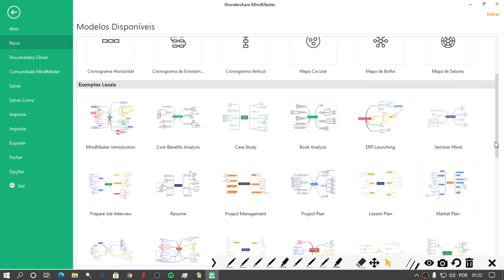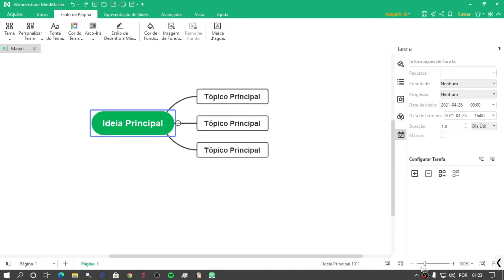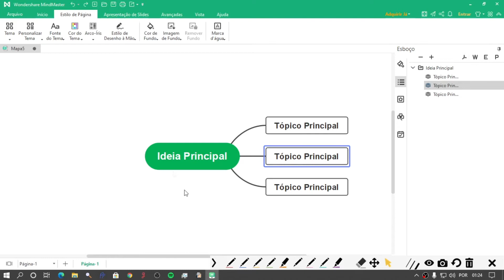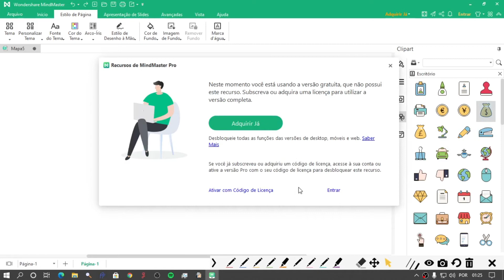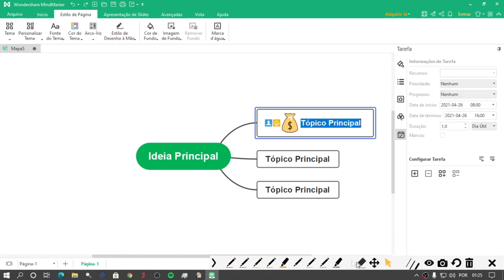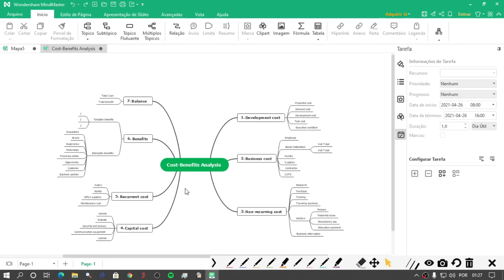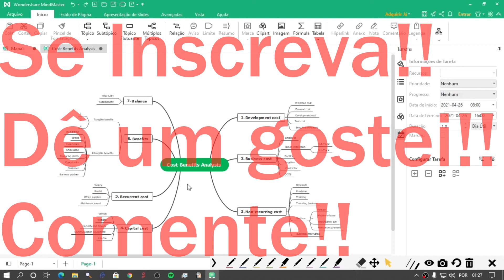Crie mapas mentais grátis-Mindmaster.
Com esse programa vocês poderão criar mapas mentais para que vocês possam organizar melhor ideias graficamente. Muito útil também para criação de aulas para o office.
Se você puder ajudar com 1,00R$ para pagar internet do mês agradeceria